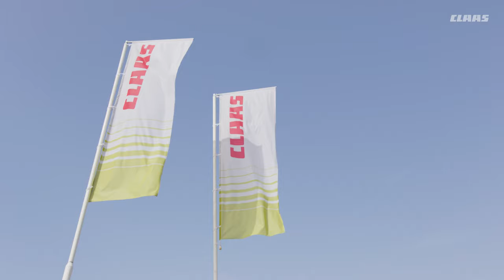Innov-Agri 2023 : (Re)vivez la démonstration CLAAS !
Innov-Agri 2023, c'est terminé ! On vous propose de (re)vivre en immersion une démonstration qui avait lieu sur notre stand CLAAS 💪

Merci à tous d'être venus à notre rencontre, nous avons déjà hâte d'être à l'année prochaine ! 😍